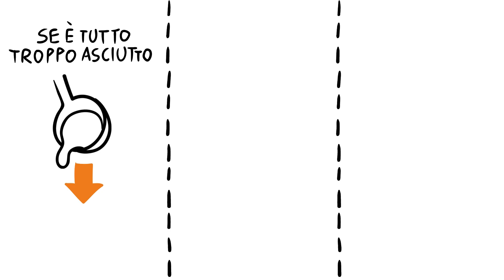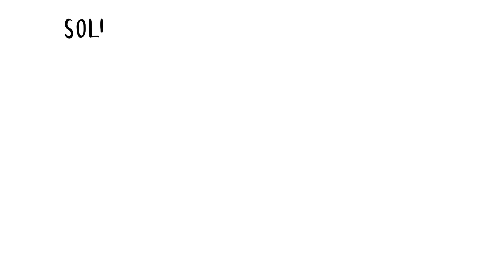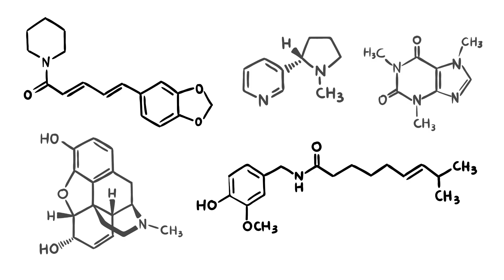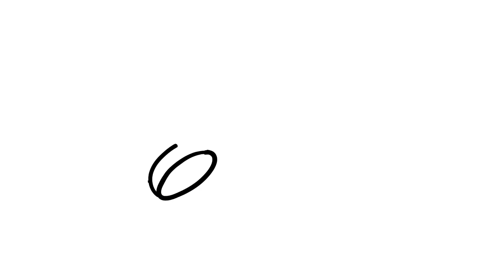La Pasta alla CARBONARA Scientifica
I segreti scientifici della pasta alla carbonara. Dopo il successo del video sul Limoncello Scientifico, e in attesa del Mirto Scientifico, ecco la Carbonara Scientifica, tratta da un articolo che ho scritto per il mio blog nel 2008 nella serie Le Ricette Scientifiche. Sul blog trovate anche la pasta Cacio e Pepe scientifica.

Qui trovate i miei libri

La Scienza delle Verdure ➦
Contron Natura ➦
OGM tra Leggende e Realtà ➦